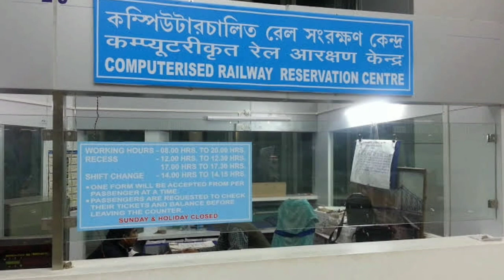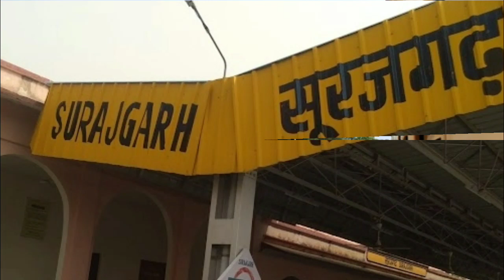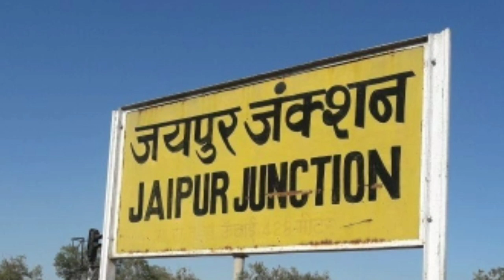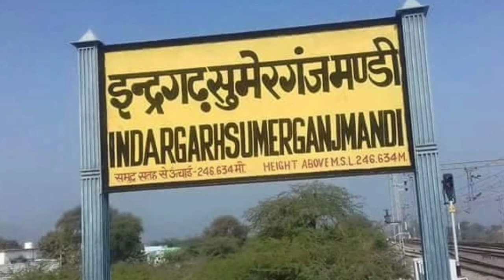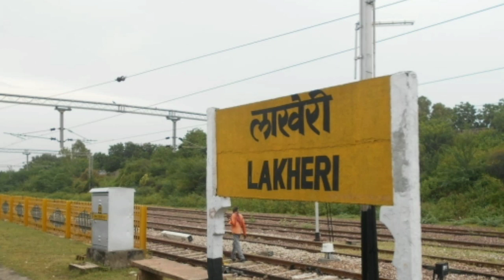हिसार - कोटा ट्रेन झुंझुनू , सीकर के रास्ते | Hisar to Kota Express Train 19808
हिसार कोटा एक्सप्रेस (वाया लोहारू, झुंझुनू) ट्रेन की पूरी जानकारी।
हिसार कोटा एक्सप्रेस ट्रेन हिसार से सप्ताह में चार दिन सोमवार, बुधवार, गुरुवार , शनिवार को शाम के 5:35 PM पर प्रस्थान करती है और अगले दिन सुबह 5:15 AM पर आगमन करती है।

Hisar Kota Express (Via Loharu, Jhunjhunu) Train Information.

 Hisar Kota Express train departs Hisar at 5:35 PM on Monday, Wednesday, Thursday, Saturday four days a week and arrives at 5:15 AM the next day.

I hope you have liked the information of Hisar Kota Express Train, if you like the information, then like and share the video and if you are new on the channel, do subscribe to the channel.